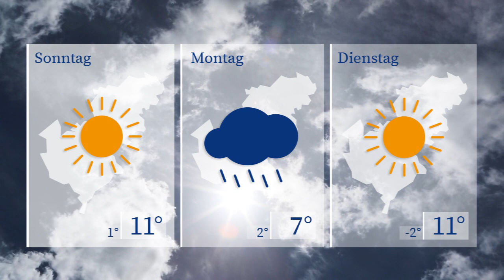WETTERaktuell vom 15.03.2024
Morgen pegeln sich die Temperaturen bei Werten um die 13 Grad ein. Mit einem Sonne-Wolken-Mix und einem leicht böigen Wind starten wir ins Wochenende. Am Nachmittag könnte uns der eine oder andere Schauer ereilen. Der Sonntag gestaltet sich recht freundlich. Zwar quält sich das Quecksilber nur noch auf Werte knapp oberhalb der 10 Grad Marke, aber den ganzen Tag über wird Sonnenschein unser Begleiter sein.